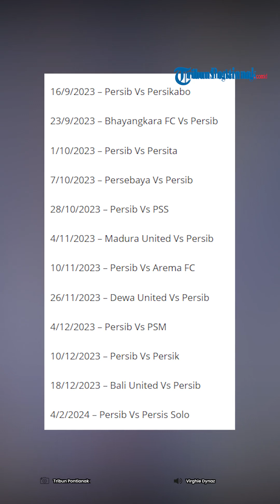BRI Liga 1 Segera Mulai, Ini Jadwal Pertandingan Persib Bandung Kandang dan Tandang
Kompetisi kasta tertinggi sepakbola Indonesia yakni BRI Liga 1 2023/2024 tidak lama lagi segera kembali.

Berikut adalah pertandingan untuk Maung Bandung, klub kebanggan warga Jawa Barat ini.

Sehingga Persib Bandung pun sudah mulai bersiap dengan melakukan pemusatan latihan.

Sebagai informasi, laga pembuka BRI Liga 1 2023/2024 akan memainkan pertandingan Persija Jakarta versus PSM Makassar.

Dimana pertandingan perdana itu dijadwalkan berlangsung di Stadion Utama Gelora Bung Karno (SUGBK) pada 1 Juli 2023.

Sedangkan untuk putaran kedua atau masuk pada pekan ke-18 akan dihelat pada 3 November 2023.

Kemudian pekan terakhir atau pertandingan ke-34 secara serentak dimainkan pada waktu yang bersamaan pada 28 April 2024.

Adapun untuk musim ini, PSSI menggunakan sistem Reguler Series dan Championship Series untuk Liga 1 2023/2024.

Reguler Series maksudnya sebanyak 18 klub Liga 1 tetap bertanding normal selama 34 kali dalam semusim.

Sesudah itu, empat tim teratas berhak lolos ke Championship Series.

Di Championship Series, peringkat pertama akan melawan peringkat keempat serta posisi kedua berhadapan dengan posisi ketiga memakai format dan kandang tandang.

Pemenang dari dua pertai itu akan melaju ke partai puncak yang juga memakai sistem kandang dan tandang.

Persib Bandung akan menjalani laga perdana melawan Madura United pada 2 Juni 2023.

Berikut adalah jadwal pertandingan Persib Bandung untuk Pekan 1 - 24